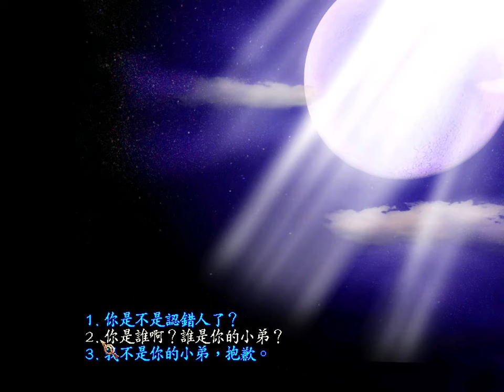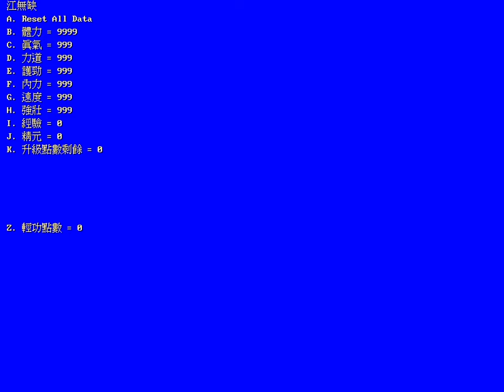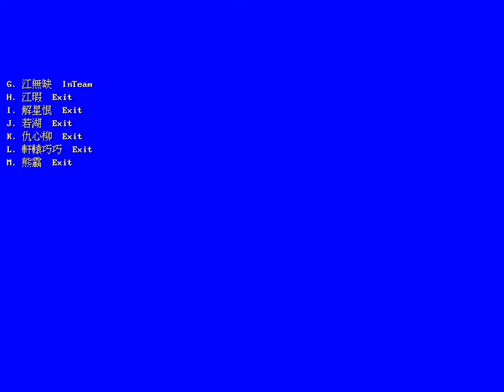【Kate】《新絕代雙驕叁》序章 | 江無缺 鐵心蘭 江小魚 江瑕